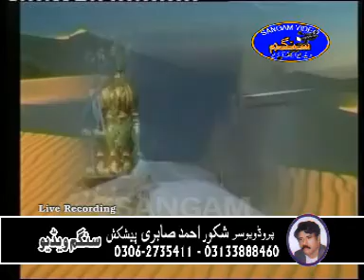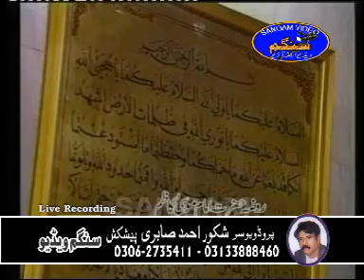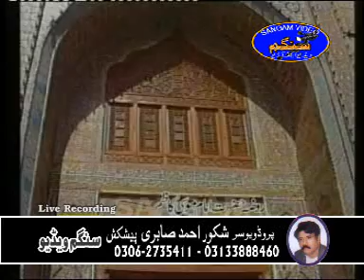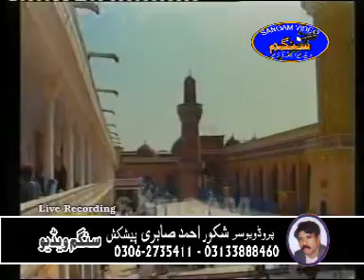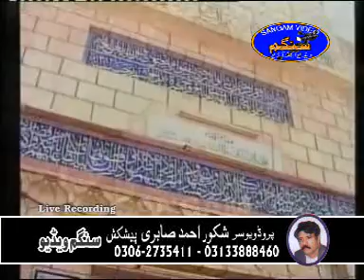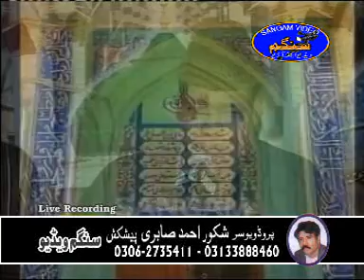Kalam Maula Ali (R.A) - Man Bhujrat Har Dam Ali Ali - Ghous Muhmmad Nasir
PRODUCER SHAKOOR AHMED SABRI